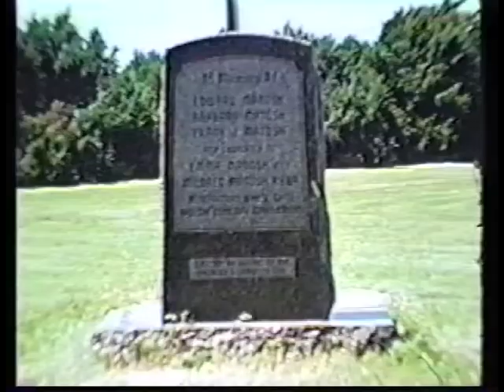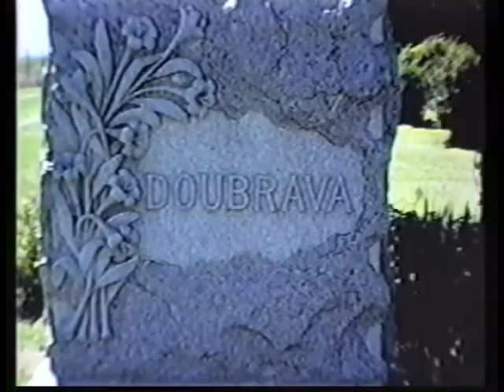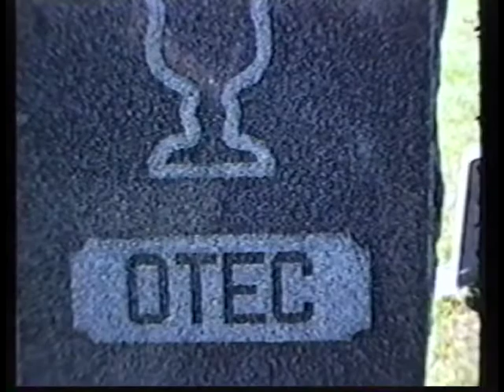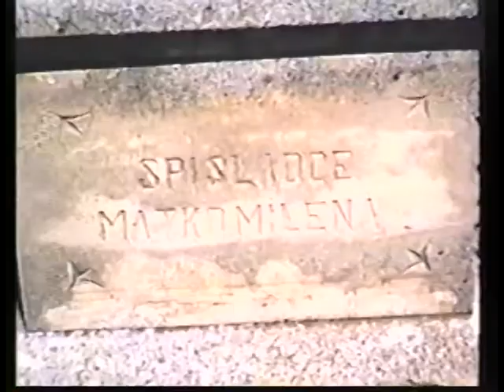BenUrish PalackyCemetary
Palacky is a very special and sacred place for me. I had the privilege of shooting this for Ben with Scott. We had quite an adventure! Ben writes about it if you google Palacky. I visit Palacky every opportunity that I can.
Joels music is spot on always perfect. Joel and Ben have been friends for a long time, they are incredibly talented.